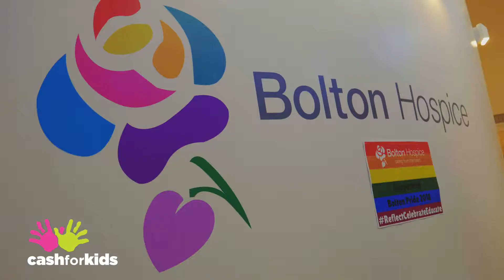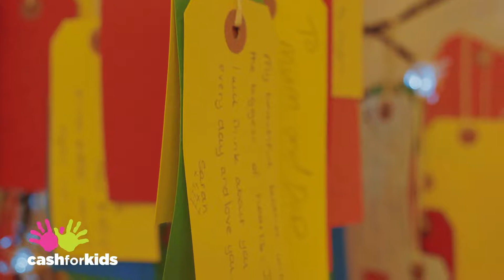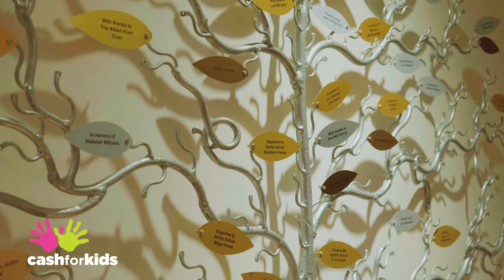Bolton Hospice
With the help of Child Bereavement UK, Bolton Hospice will use the Cash for Kids grant to fund a bereavement programme for disadvantaged children with family members who face incurable, life-limiting illnesses.